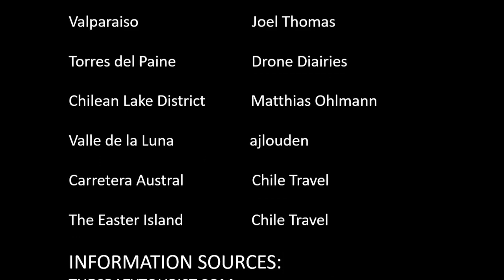Chile Travel Guide | TOP 10 Places to Visit in CHILE !!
Chile is a long, narrow shaped country that stretches on the western edge of South America. Chile is so geographically blessed, you just cant afford to miss it while Travelling in South America.Watch the Chile travel guide and take a look at the top 10 places to visit in Chile.

CREDITS  TO ALL VIDEO CLIPS HAVE BEEN GIVEN AT THE END OF THE VIDEO.